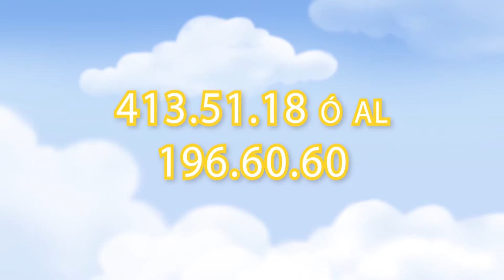SPOT ABEJITAS ESTANCIA INFANTIL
Render Studio
       Productora Multimedia
        Chihuahua Chih. Mex.